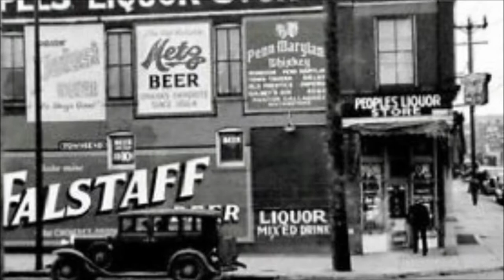Bierkritik : Budweiser 1933 Repeal Reserve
Episode: 14
This time we try the limited run Budweiser 1933 Repeal Reserve. Was it worth a trip to the past, or should it have stayed hidden in the vault? Watch and find out.